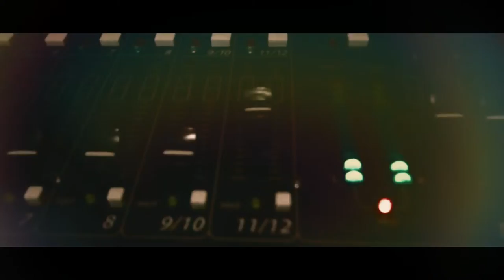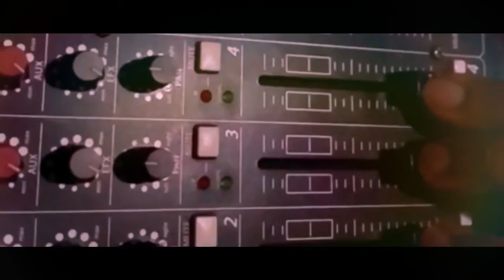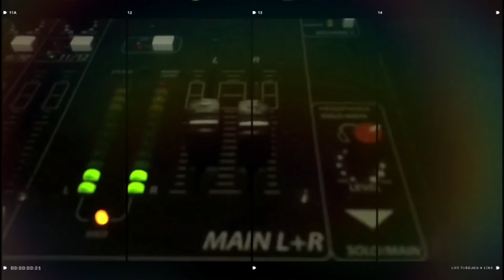Get You - Daniel Ceasar (Cover) RABISHEIKH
Music and wisdom given with Laughter!!!